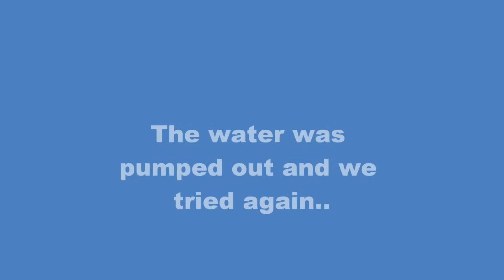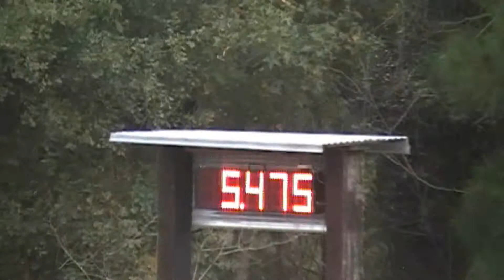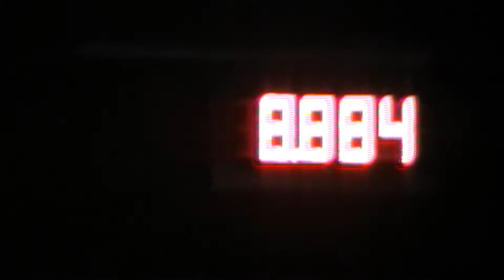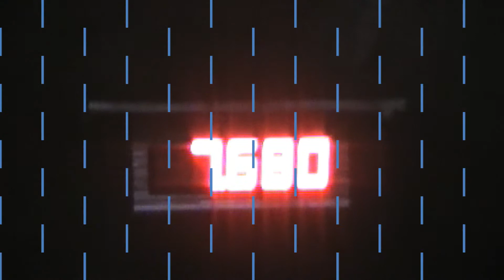Haw Hill 10 19 13